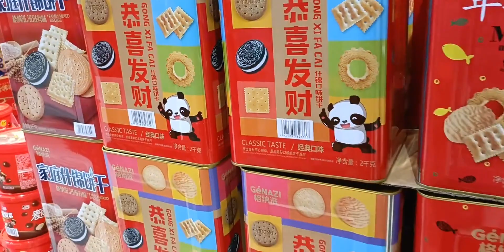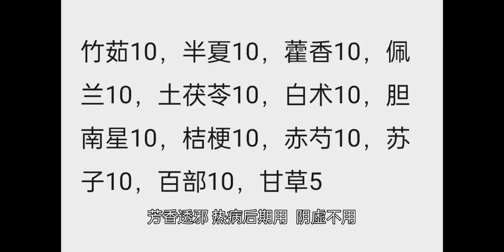不务正业系列 牧阳人 上街抓药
美好生活日常记录,必剪创作,年终校园大赏,生活记录,交通,海南,调养,抓药